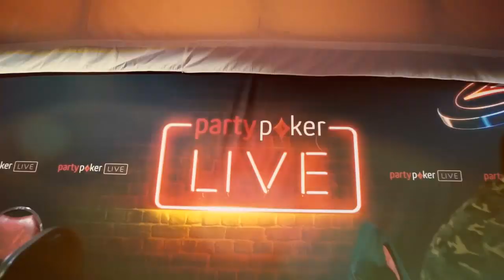Bruno Fitoussi and his New Goals in the Poker Industry | WPTDS Deauville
partypoker Live ambassador Bruno Fitoussi told us about his new goals in the poker industry

Bruno Fitoussi caught up with Alexandra Gray during WPTDeepStacks Deauville to discuss about his carrier and his future with partypoker Live.

Give us love on Instagram